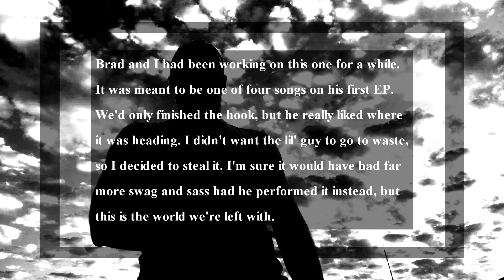Sketch the Bottom Feeder - Make It Bubbly, Please (Music Video)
Track 2 on Faucet Cleaner
Mixed and Mastered by Davis Strauss
Produced by Ganamo

Sketch the Bottom Feeder is a drunk rapper from Houston, Texas. He's bald and white. He has silly songs and he has sad songs. He mainly raps about booze, death, love, and torture. I know it sounds weird, but it's a great mix. You're gonna love him.

Sketch the Bottom Feeder (STBF) has worked with many well-known artists in the underground hip hop community. He’s teamed up with respected spitters such as K-Rino, G-Mo Skee, KXNG Crooked, and Bizarre. People don’t exactly respect Bizarre, but most folks really like him. STBF has collaborated extensively with his friends JC THE CANCER, Deloosion (who changed his rap name to Rich Pneuma even though STBF did not approve), and Bradford Lane, but they aren’t successful so there’s no reason to mention them at all.